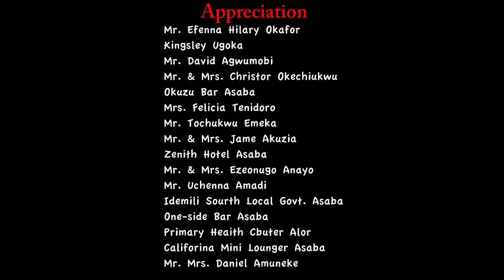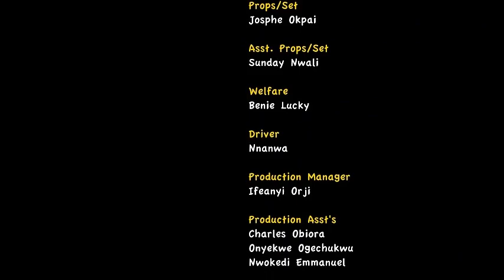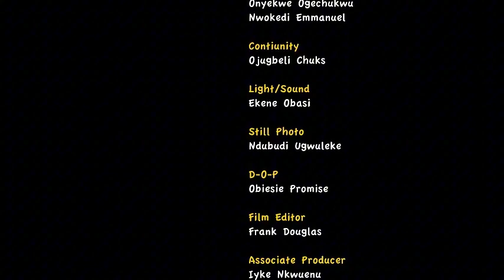A LOVE IN DISGUISE - KEN ERIC, MARY IGWE, ANGELA OKORIE, EMMANUEL LABISTA NIGERIAN MOVIE